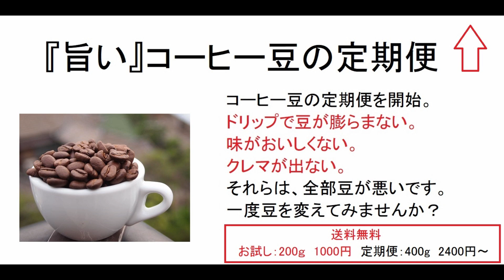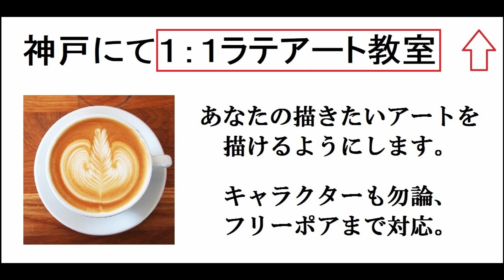『描き方』２段のウィングチューリップ フリーポアラテアート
神戸にて開講。
１：１ラテアートスクール。
技術取得の確実性が他と違います。

コーヒー豆定期便（お試しあり）
徹底的にこだわった焙煎したての豆をお届け！